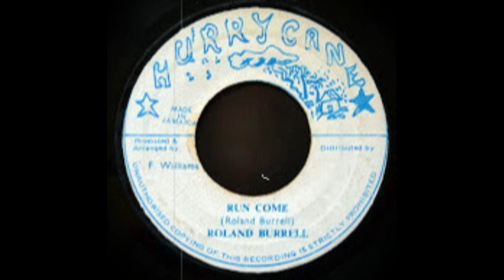Roland Burrell - Run Come + Version (Hurrycane records)